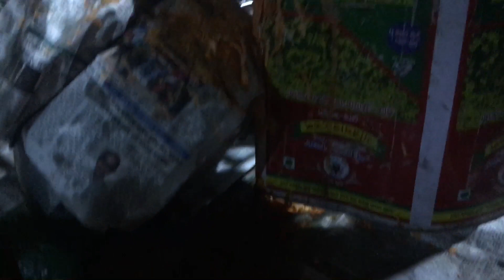Rate Chingri Maser Bora Bikri Hocche🤤🤤🤤